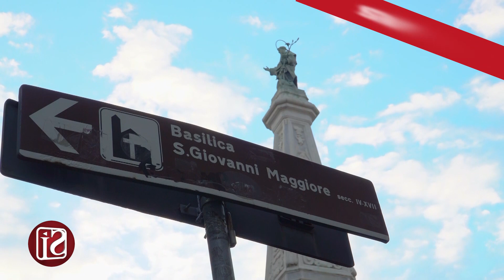MONUMENTI A NAPOLI, ANCORA TROPPE OPERE INACCESSIBILI O IMBRATTATE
Chiese, palazzi, statue, obelischi. Napoli è sempre stata un ricettacolo di arte a cielo aperto, ma la gestione di questi beni, in tempi recenti, non è esente da critiche. Nonostante la mole di opere e siti quasi implichi, logicamente, una gestione temporalmente scansionata di ogni singolo angolo della città, è difficile, per residenti e cittadini, in qualche caso, ricordarsi di una tale chiesa o di un certo monumento privo di scritte o di impalcature e reti di protezione. Basti pensare al Palazzo Fuga recentemente nel mirino del ministro Sangiuliano, ancora oggi costantemente imbrattato di scritte e graffiti, o alla Basilica di Santa Chiara, sfortunatamente tornata agli onori della cronaca non troppo tempo fa quando alcuni ragazzini erano stati sorpresi e ripresi a scrivere con all’esterno dell’edificio di culto con dei pennarelli. Dal crollo di alcune pietre del Maschio Angioino a quelli del Castel dell’Ovo, tutt’ora chiuso per ristrutturazione, non è solo l’inciviltà a insozzare i monumenti della città ma anche una cura non adeguata degli stessi beni, che in certi casi li mutila con reti e impalcature e in altri, più gravi, li rende completamente inaccessibili. Una Napoli è e sarà eternamente una città scrigno di arte e cultura, ma vederla qui e ora così fa male al cuore, ai residenti come anche ai turisti che arrivano nella terra di Partenope per godere delle sue bellezze.